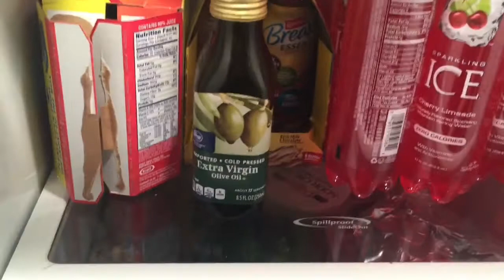70% Of Olive Oil Is FAKE!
A new study suggests that 70% of olive oil is fake! So we put ours to the test. Here's the original story